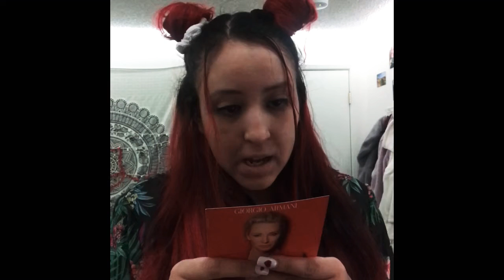Unboxing Sí passione by Giorgio Armani!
Sign up for Influenster to get free stuff just like this!
(I got this product free from Influenster for testing purposes)

Photography Ig: alexs_photography94